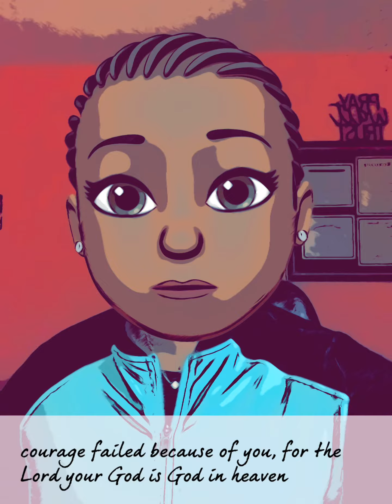Drdreya: Cybergal for Jesus, WOE Ep. 032 = Navigating the Promise Land Series (Joshua 2 - cont.)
Words of Encouragement (WOE) = Navigating the Promise Land (Josh. 2:8-11)